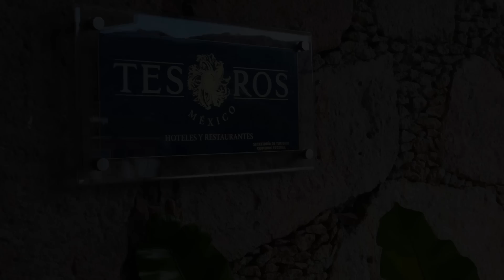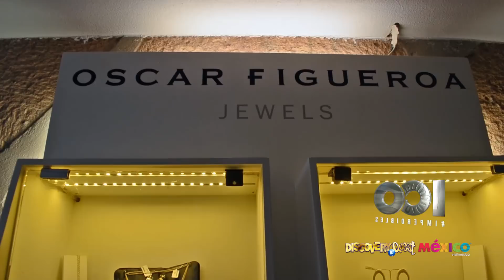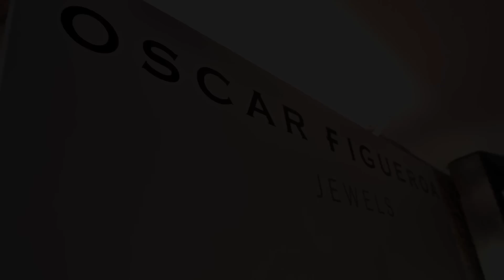100 Imperdibles México - De Cantera y Plata Hotel Boutique Nominado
De Cantera y Plata Hotel Boutique ya es un Nominado en la Categoría de Hoteles y Estancias para convertirse en un Imperdibles de México.